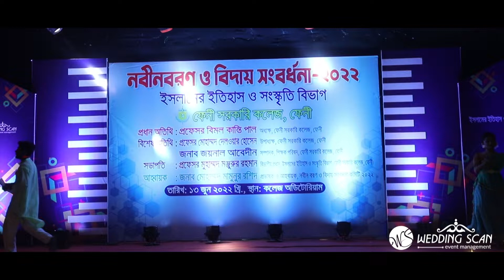নবীন বরণ ও বিদায়ী সংবর্ধনা-২০২২ইসলামের ইতিহাস ও সংস্কৃতি বিভাগ.ফেনী সরকারি কলেজ, ফেনী.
Dance : Tarna Patwary.

Copyright  :g series movie song